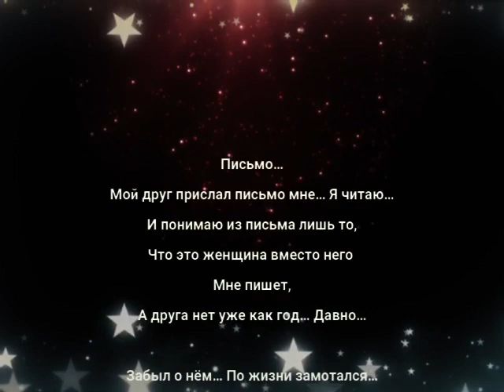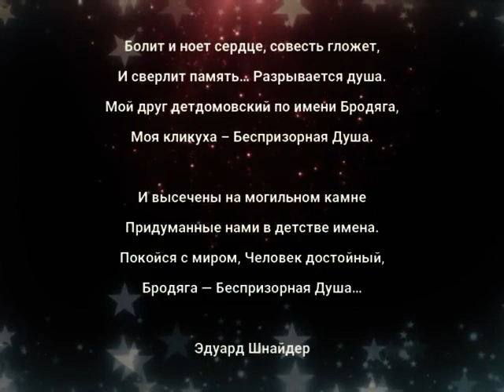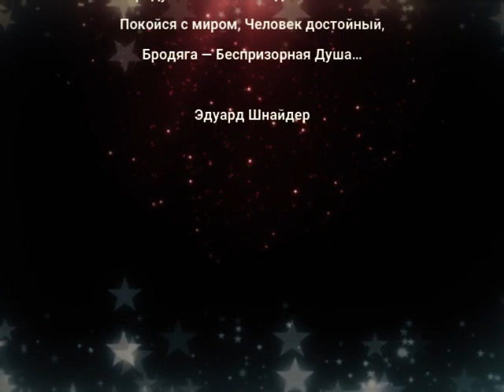"Письмо..." Эдуард Шнайдер. Читает: автор.(стихи /мысли/ Книга-5 "Осколки...")